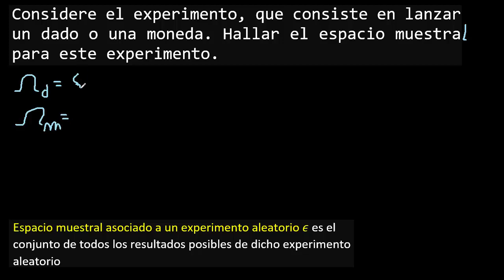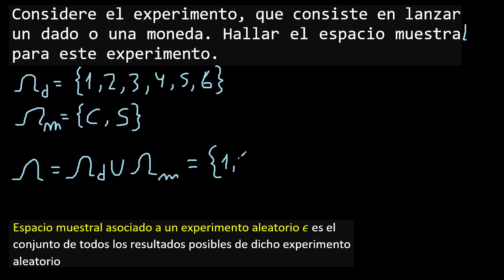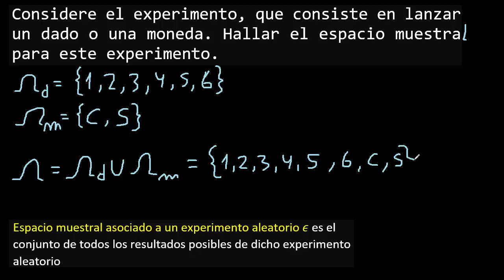espacio muestral de lanzar un dado o una moneda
espacio muestral , cual es el espacio muestral
que es un espacio muestral
pagina secreta: